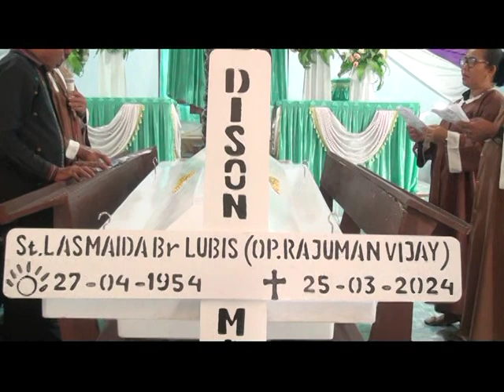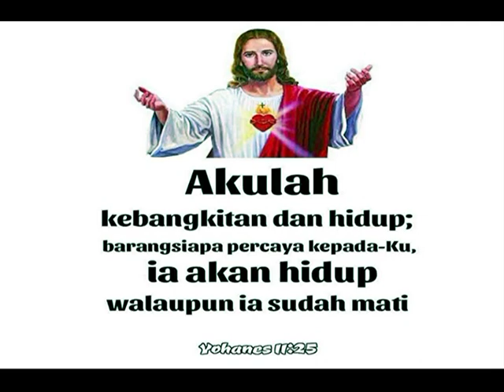St Lasmaida br Lubis Op Vijay 28 Maret 2024 bagian 3